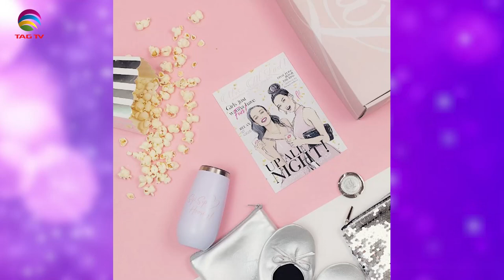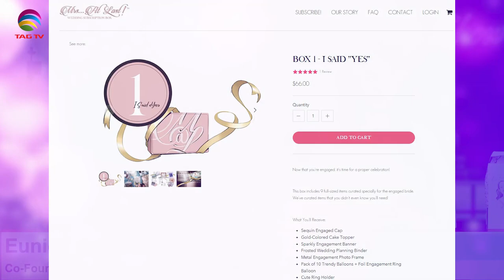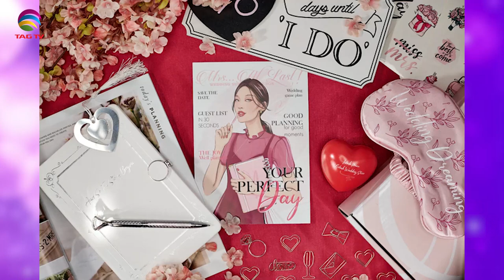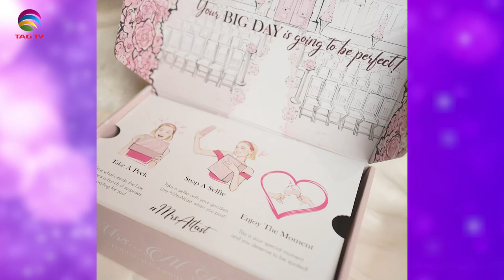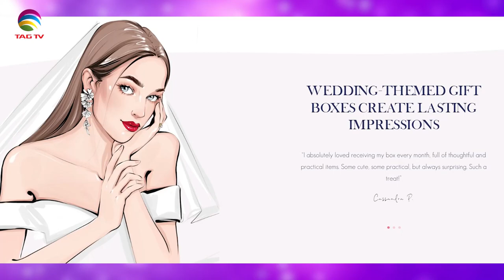The Darriel Roy Show - Mrs At Last Wedding Gifts Inc. Co-Founder, Eunice Chen Promotorov